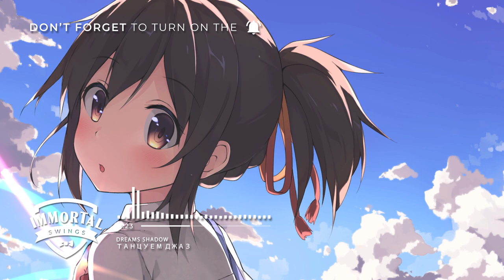Dreams Shadow - Танцуем джаз (Electro Swing)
Dreams Shadow with their new Electro Swing song "Танцуем джаз"! I hope you will like it as much as I do. ♥